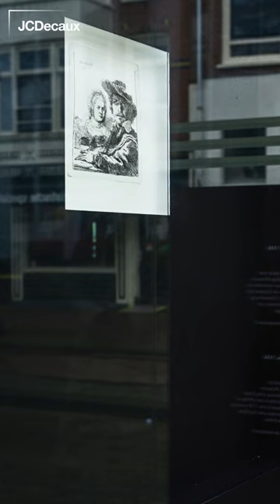Rembrandt is out on the streets of Amsterdam | JCDecaux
🖼️ Spotted! Rembrandt is out in the streets of Amsterdam👨‍🎨🚏

JCDecaux Netherlands have brought art outside the walls of museums! For the reopening of the museum Rembrandthuis, 6 of the most beautiful Rembrandt etchings can be seen on the streets of Amsterdam.